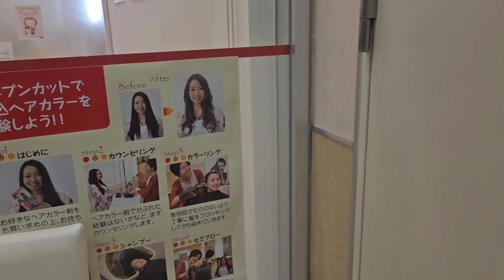Transform Your Look: A Japanese Hair Salon Experience in Tokyo, Japan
Japanese Hair Salon Experience, Tokyo Japan vlog 2023
Hi! I’m Aishwarya. I love sharing my crazy experience in Japan,  Indian life in Japan, food and many more beautiful places of Tokyo & I will explore Japan.

🔔Get Notification ~ press the Bell icon just next to the subscribe button so that you can get all the notifications of my new video and please share the video link with your friend's and family . 🙏

Japanese Hair Salon Experience
Tokyo Japan vlog
Travel japan 2025
what to do in tokyo
Hair salon in Japan
best hair salon tokyo
hair cut price in japan
beauty salon japan
japanese currency
japan currency
tokyo lifestyle vlog
tokyo vlog hindi
speaking hindi
speaking japanese
tokyo travel guide